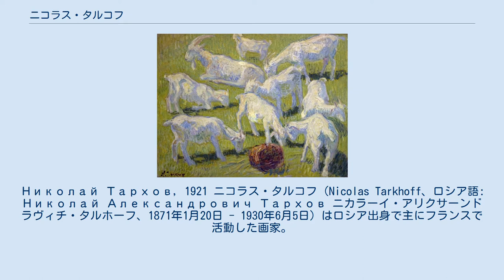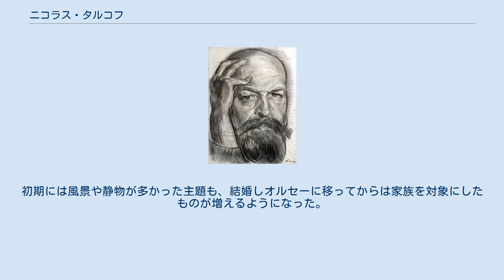ニコラス・タルコフ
Николай Тархов, 1921 ニコラス・タルコフ（Nicolas Tarkhoff、ロシア語: Николай Александрович Тархов ニカラーイ・アリクサーンドラヴィチ・タルホーフ、1871年1月20日 - 1930年6月5日）はロシア出身で主にフランスで活動した画家。
 モスクワの裕福な商家に生まれる。
1894年にモスクワ絵画・彫刻・建築学校を受験し失敗。
絵の勉強は独学で続けることとなる。
1897年に、印象派の紹介に努めていたコンスタンチン・コロヴィンと出会い多大な影響を受ける。
ロシアでは「芸術世界」に参加し1899年に出品するが、コロヴィンと出会ってから度々パリを訪れ、1900年からは本格的に移住して活動の本拠とした。
以降、アンデパンダン展に毎回のように出品するとともに、サロン・ドートンヌにもごく初期から参加し、セルゲイ・ディアギレフやギヨーム・アポリネールとも交流を持った。
1906年にはアンブロワーズ・ヴォラールの画廊で、1909年にはドリュエ画廊で個展を開く一方で、「芸術世界」「金羊毛」「ロシア美術家連盟」といった組織によるロシアでの展覧会でも作品が紹介されている。
1911年にオルセーに家を購入して落ち着いたことから、美術界の主流から少しずつ離れるようになる。
その後も展覧会への出品は細々と続けてはいたが、1930年に咽頭癌で没する。
 1905年にパリのロシア人コロニー出身の女性と結婚し、翌年生まれた長女をはじめとして三人の子供を授かった。
 初期の作品には印象派とともにセザンヌや新印象派の影響も認められる。
しかし、1905年に出現したフォーヴィスムと強く同調し、強烈な色彩と力強いタッチが画面を彩るようになる。
初期には風景や静物が多かった主題も、結婚しオルセーに移ってからは家族を対象にしたものが増えるようになった。